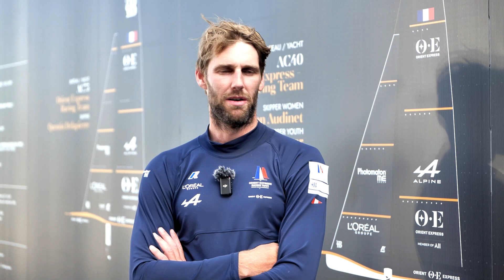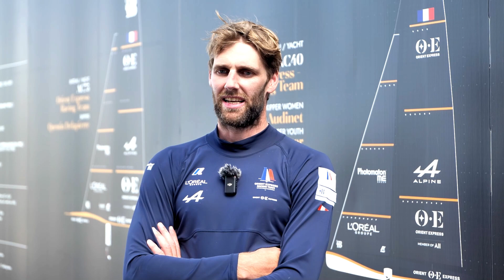Cup Spy: Interview - Jason Saunders -Oriental Racing - AC75 - Day 11 - June 17, 2024 - Barcelona